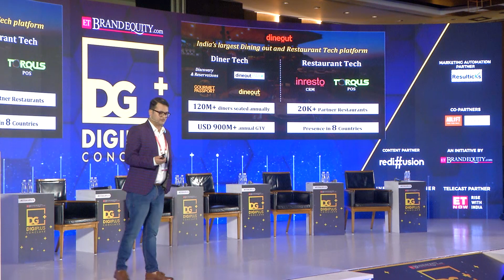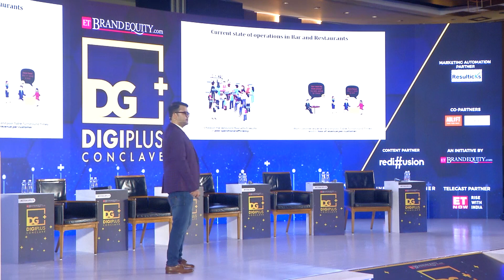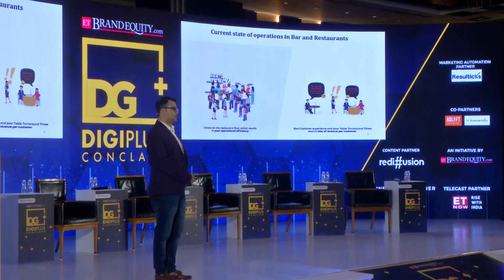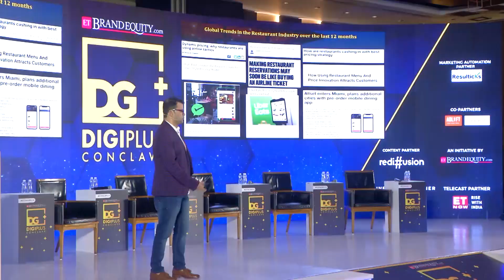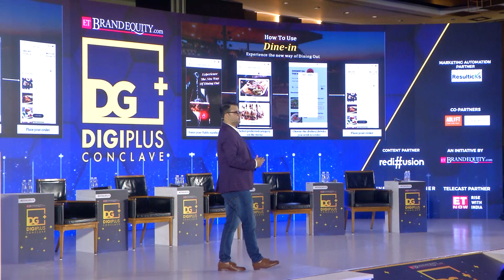Improvising on the Go:How Business Models Must Evolve to Provide Relevant Customer-Centric Services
A company who lives and embraces a true customer centric culture conducts business with customers in such a way that provides them a positive experience.
Ankit Mehrotra, CEO, Dineout shares his success mantra at DigiPlus Conclave.